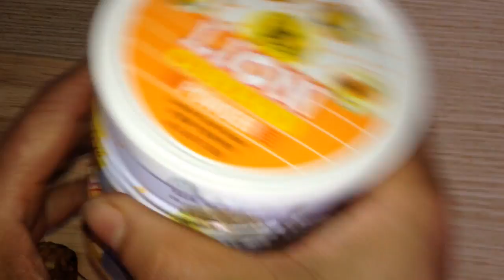cách làm bánh chuối thơm ngon tại nhà